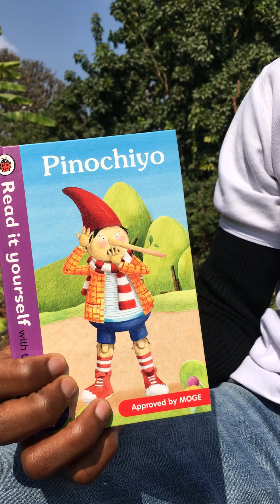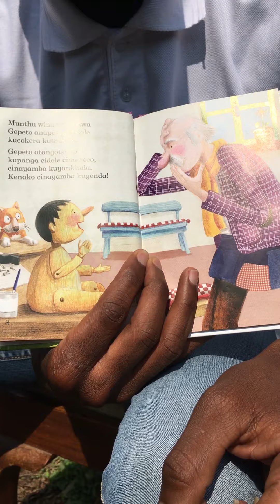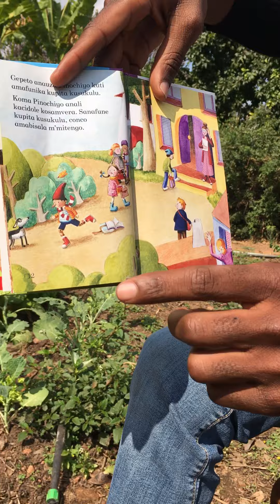Nthano ya Pinocchio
Kuwelenga nthano Mcinyanja